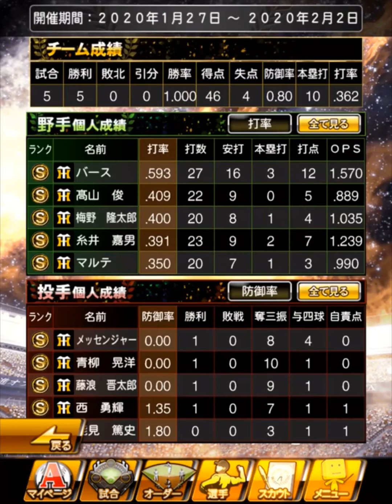【プロスピA】【無課金】OB第4弾キター‼阪神は下柳選手‼イベントは必勝アリーナ‼Ｓランク30％とＳランク10％契約書開封‼虎吉の無課金覇王ロード第224章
阪神タイガース純正で無課金覇王目指します！！
ログイン何日目で覇王になれるか検証しています。
※過去に12球団と純正で無課金覇王とリアルタイム対戦で球聖経験有り※